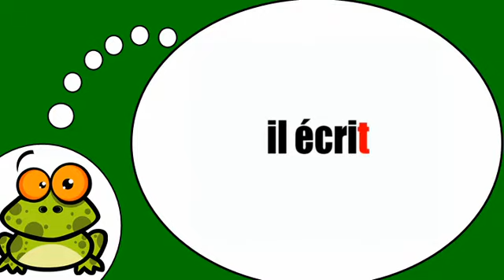Ich lerne Französisch = Das Verb = schreiben = im Präsens